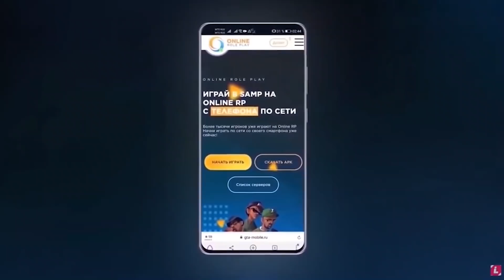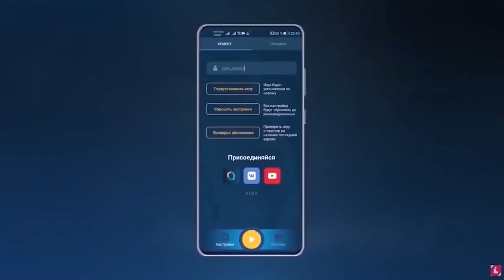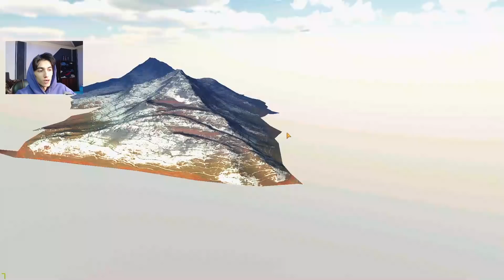ОБНОВЛЕНИЕ УЖЕ В ИГРЕ Car parking multiplayer ! НОВЫЕ ОБВЕСЫ НА МАШИНЫ!